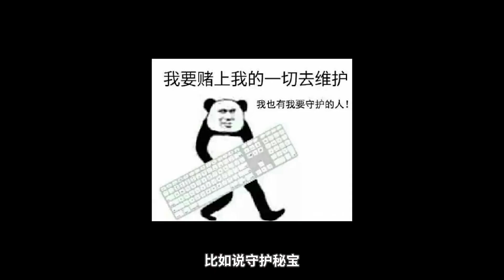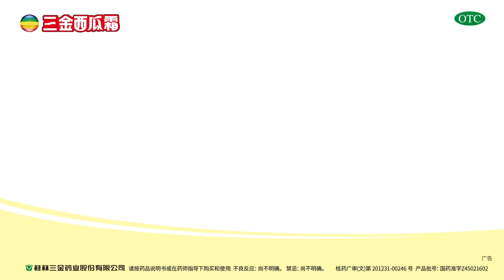【折腾5号】这侦探就很离谱 ！ 【折腾5号】